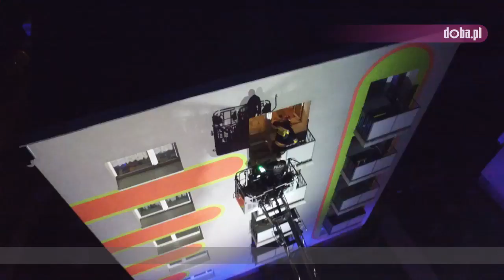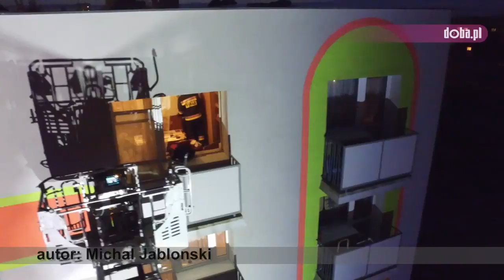Akcja ratunkowa na Piaskowej Gorze